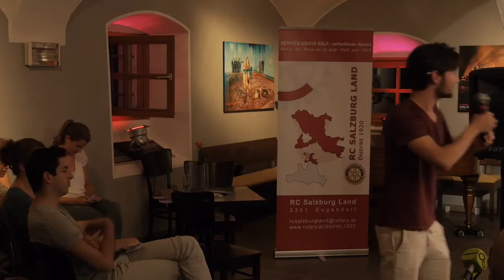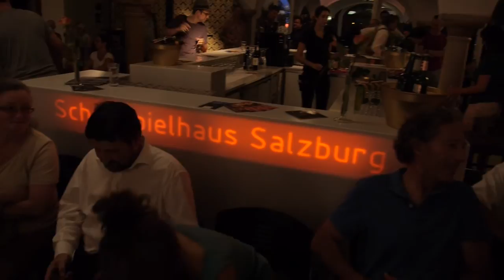"Friss oder stirb!" - 2. "art but fair"-Podiumsdiskussion (Salzburg)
Am 8. August 2013 fand im Salzburger Schauspielhaus die 2. "art but fair"-Podiumsdiskussion statt.

0:00:15 Peter Arp - Eröffnung
0:01:30 Mireille Schwaninger-Thill - Begrüßung durch Rotary Club Salzburg
0:03:10 Arp - Einführung
0:07:00 Vorstellung der Podiumsteilnehmer
0:12:06 Schilderung eines besonders prekären Künstlerfalles
0:14:53 Elisabeth Kulman über Abhängigkeit junger Künstler und Notwendigkeit, sich als Künstler nicht unter Wert zu verkaufen. Es geht nicht um die wenigen Spitzenverdiener.
0:20:40 Arp - Facebook-Seite
0:21:30 Dr. Heinrich Schellhorn - Höhere Gagen erfordern entweder höhere Steuern oder höhere Eintrittspreise
0:23:59 Robert Pienz - Schauspielhaus Salzburg will bewusst niedrige Eintrittspreise, Menschen mit niedrigen Einkommen sind zweitgrößte Publikumsgruppe.
0:28:35 Mona Müry - Es ist fragwürdig, wenn nur die Autoren gedruckt werden, die sich die Druckkosten selbst leisten können. Wenn man für den Autorenberuf brennt, sollte man ihn auch ergreifen.
0:34:34 Peter Sigl - Künstler dürfen sich nicht in Lamentationen erschöpfen, sondern müssen auch zu Eigenverantwortung bereit sein.
0:41:03 Honorarbeispiele aus Salzburg
0:43:25 Kulman - Facebook-Seite und Projekt „art but fair"
0:48:02 Erwartungen an Politik
0:50:01 Schellhorn - Steuern, Eintrittspreise und Sponsoring als Möglichkeiten der Einflussnahme auf die Finanzen der Kunst.
0:52:16 Pienz erläutert Honorare und Handlungsmöglichkeiten beim Schauspielhaus Salzburg.
0:55:19 Arp - Facebook-Fall aus Hamburg, wo Künstler für Proben auch noch zahlen müssen.
0:58:24 Kulman - Über Idealismus der Künstler. Es geht darum, den inneren weichen Kern in den Menschen zu treffen.
Diskussion mit dem Publikum
1:00:18 N.N. - Frage an Politik zur Sozialversicherung
1:02:22 Schellhorn - Sozialversicherungsrechtliche Fragen sind Österr. Bundesrecht
1:03:28 Müry - Appell an Solidarität unter Künstlern
1:05:20 Mangelnde Verteilungsgerechtigkeit. Erste und eine dritte Welt auch bei uns.
1:06:35 Halina Kochan - Künstler werden nicht als Hobbytreibende empfunden.
1:10:30 Peter Krön - Salzburg ist einziges öst. Bundesland ohne Konservatorium.
1:14:00 Kultur muss von vielen Menschen gewünscht sein, damit sich Politik der Kultur annimmt. Kultur ist teuer, aber Unkultur kostet noch viel mehr.
1:15:20 Reinhard Koll über die Tiroler Festspiele in Erl und den dortigen Intendanten Dr. Gustav Kuhn. Minimale Gagen, überdimensionale Probenarbeit, keine schriftlichen Verträge, Beschimpfungen.
1:25:45 N.N. - Die Zahl der sich für die Probleme der Kunst Engagierenden muss größer werden.
1:28:20 N.N. - Frage an Politik: Geldumschichtung?
1:28:56 Schellhorn - Mehr Geld für Kultur auszugeben, würde bedeuten, dieses Geld in anderen Bereichen einzusparen.
1:31:59 Kulman - Künstler sind nicht nur Künstler, sondern auch Menschen.
1:33:27 Arp über das Verteilen der „art but fair"-Flyer von bei den Salzburger Festspielen
1:35:11 Georg Daxner - Man darf die Kritik nicht verallgemeinern. Es gibt engagierte Kulturpolitiker.
1:40:19 Pienz - Plädoyer für niedrige Eintrittspreise, damit die Menschen häufiger kommen.
1:41:49 Kulman - Festspielpräsidentin Rabl-Stadler hat ihre Sympathie für „art but fair" bekundet.
1:43:24 N.N. - Künstlerberuf erfordert Eigenverantwortung und Selbstbewusstsein.
1:46:56 Pienz - Schauspielschüler leisten durch kostenlose Spieleinsätze Beitrag zu ihrer kostenlosen Ausbildung.
1:48:20 Alexander Bauer - Neue Musik findet zu wenig Beachtung.
1:52:27 Arp über „low budget" und „no budget"
1:54:00 Herr Salzmann - Appell an Allgemeinheit, häufiger Vorstellungen zu besuchen und sich ehrenamtlich für Kunst zu engagieren
1:55:50 Prof. Barbara Wolf-Wicha zu Problemen der bildenden Künstler, Ateliermiete, Ausstellungskosten, Appell zur Solidarisierung
2:02:10 Anonyma studiert Gesang und zusätzlich Jura, um sich beruflich abzusichern.
2:04:39 Kulman - Von Problemen betroffene Künstler müssen sich wehren und dürfen sich nicht alles gefallen lassen.
2:05:13 N.N. - Künstlerische Fächer müssen in der Schule stärkere Beachtung finden.
2:07:09 Sigl - Salzburg wäre nichts ohne die Kunst.
2:08:34 Müry - Besonders junge Menschen sollen „art but fair" beachten. Kultur darf in der Europäischen Union nicht unterwertig sein.
2:09:47 Schellhorn - Bürger sollen lokal initiativ werden und Kulturzentren gründen.
2:11:26 Arp - Neuer Wuppertaler Intendant kündigt komplettem Ensemble.
2:13:22 Pienz - „Günstig" und „billig" dürfen für Kunst keine Maßgaben sein.
2:16:42 Kulman - Dank für Diskussionsmöglichkeit und Appell: „Tragen Sie das Thema hinaus und reden Sie mit den Leuten!"
2:18:34 Arp - Hinweis auf Video-Mitschnitt durch Tobias Hämmerle von
2:21:47 Schlussworte mit einem Zitat von Nelson Mandela